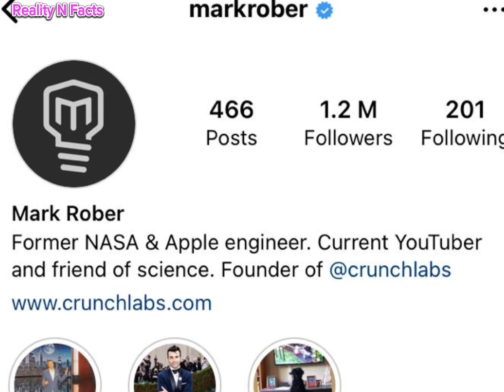Mark Rober Vs Trek trendy (Will Davis )Real Age Lifestyle Biography